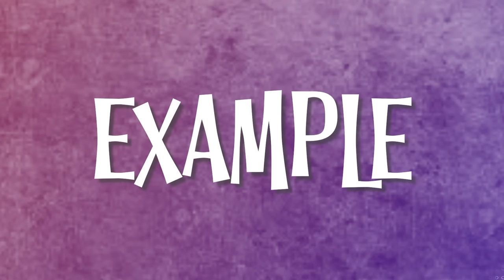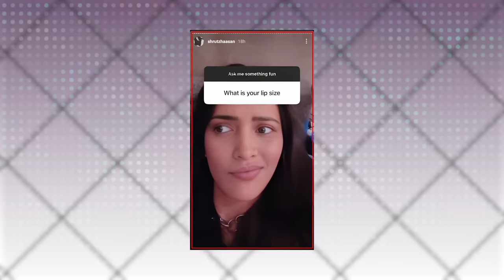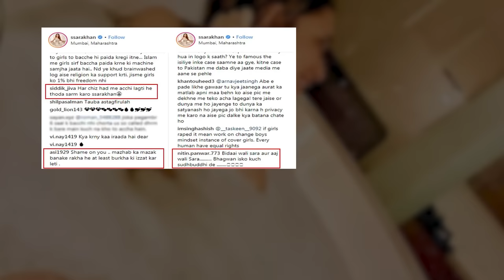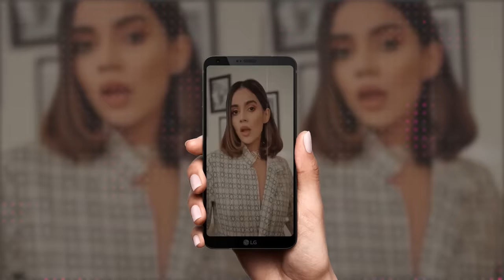Famous ACTRESSES के असली चेहरे जो 99% लोग नहीं जानते | SHOCKING Plastic Surgery Of Famous Actresses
Hello Bhaiyon, did you know that just like hollywood celebrities, bollywood actors and Indian tv actors too regularly do plastic surgeries. Yes, the list includes Shruti hasan, Mouni roy, Shipa shetty, janvhi kapoor, Vaani kapoor and also a social media influencer Komal Pandey! Wanna know more about them?